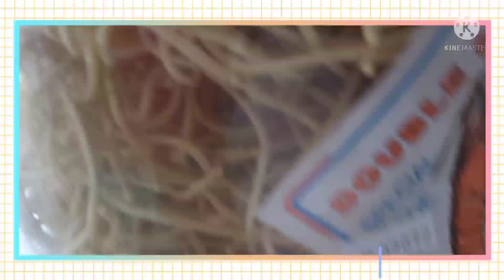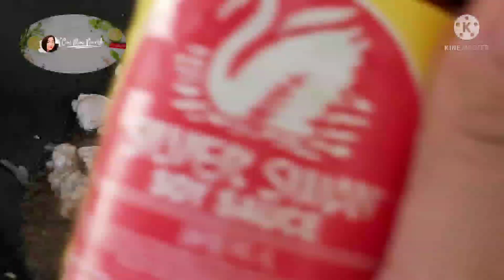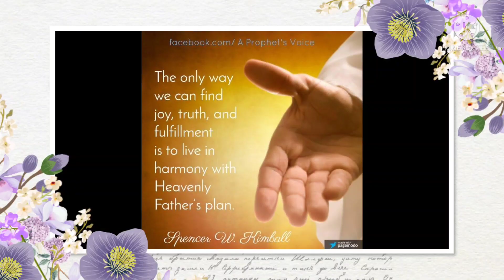Pancit Miki Guisado Recipe ( Filipino Dish )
Cons Mons Nourish 💎

= Pancit Miki Guisado =

Miki
Pork Cubes
Chinese Cabbage
Cabbage
Celery
Carrots
Onion
Garlic
Black pepper
Knorr Cubes Pork
Oil
Water
Oyster sauce
Soya sauce
Flour for thickness